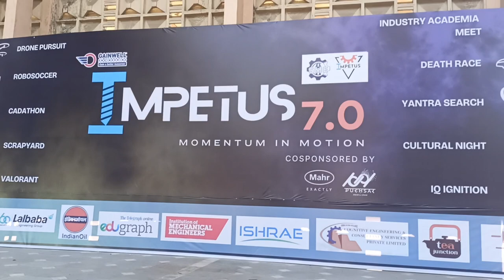IMPETUS IIEST Shibpur | Mechanical Engineering IIEST Shibpur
Mechanical Engineering IIEST Shibpur.